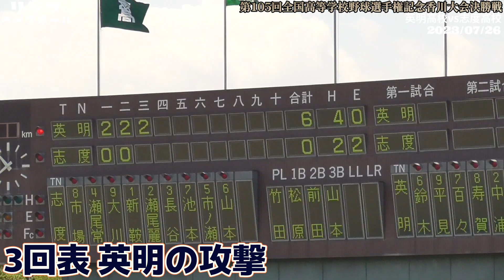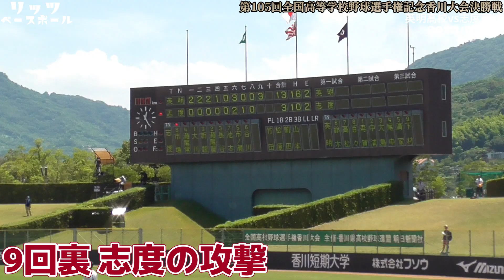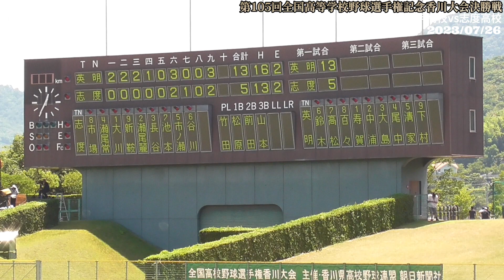【≪2023決勝戦ハイライト☆高校野球香川大会≫英明が2発を含む16安打の猛攻で12年ぶり3度目の夏甲子園へ！/第105回全国高校野球選手権記念香川大会決勝戦】2023/07/26英明高校vs志度高校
天候/晴れ
10時時点　気温31.2℃　風速2.7ｍ　湿度65%